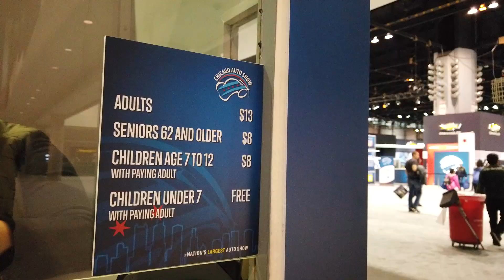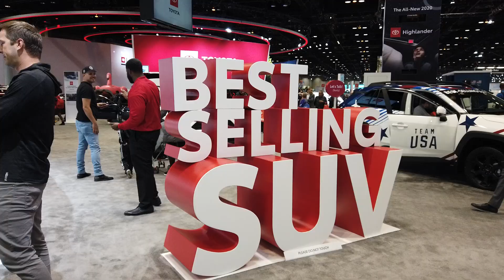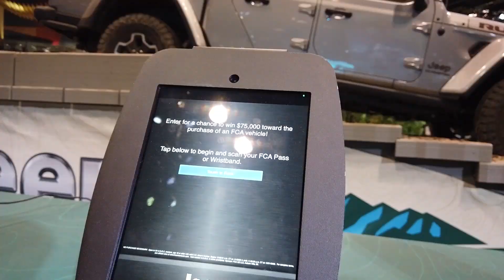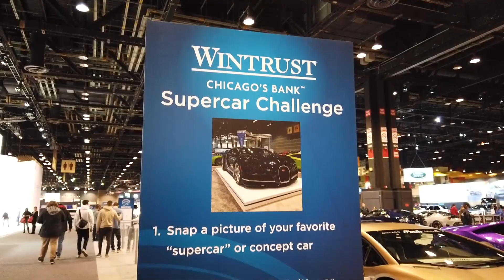2020 Chicago Auto Show | 생쇼 Sangshow #118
For English speakers, turn on the CC button on top right for a cell-phone and on bottom right for a PC. Thanks and enjoy~^^